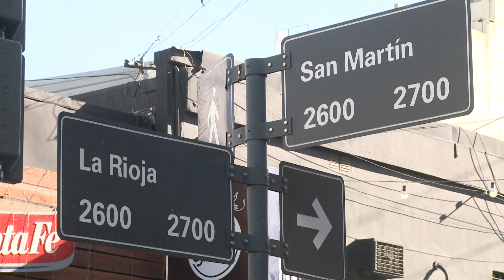PADRE FERNANDO HEINZEN - BASÍLICA DEL CARMEN